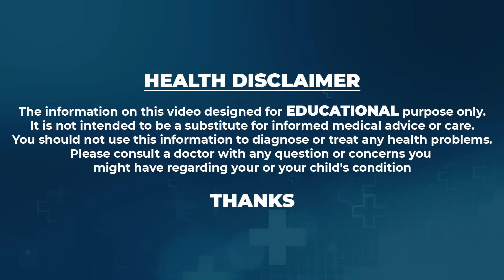Dr.Vineela About 1 Weak diet plan ||| పొట్ట తగ్గి 30 కిలోలు తగ్గుతారు ||| Weightloss Fat Burinig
Dr.Vineela About 1 Weak diet plan ||| పొట్ట తగ్గి 30 కిలోలు తగ్గుతారు ||| Weightloss Fat Burinig ||| Diet Tips With Vineela